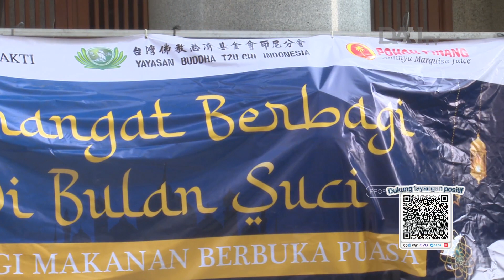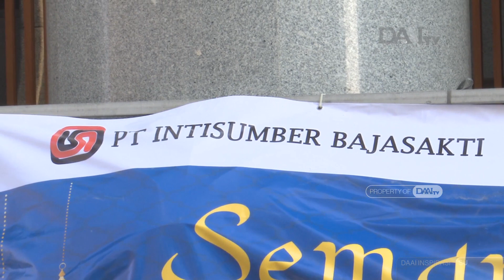Berbagi Takjil untuk Seniman Bangunan | DAAI Inspirasi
Bulan suci ramadan merupakan salah satu momen spesial bagi para umat muslim yakni menjalankan ibadah puasa. Dalam momen ini pula, Komunitas Kerelawanan Badan Misi Yayasan dan DAAI TV Indonesia memanfaatkan waktu untuk mengadakan kegiatan pembagian makanan berbuka puasa.

Kegiatan ini mengawali perjalanan Komunitas Kerelawanan Badan Misi Yayasan dan DAAI TV yang baru terbentuk. Para relawan Tzu Chi yang tergabung dalam komunitas kerelawan ini merupakan para staff Yayasan Buddha Tzu Chi dan staff DAAI TV.